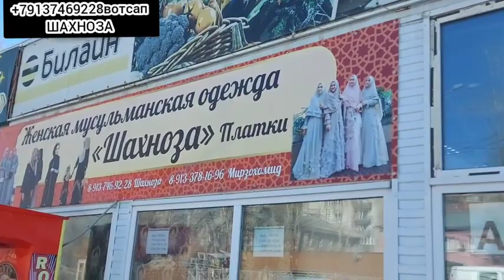Сатрхо 🧕Шарфхо🤗 Румолакои👍 Рангоранг🌈 барои Шумо Хохаро 👭ва Апахои 😘Гулам🌹